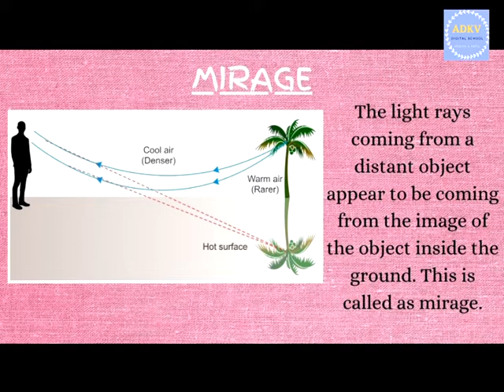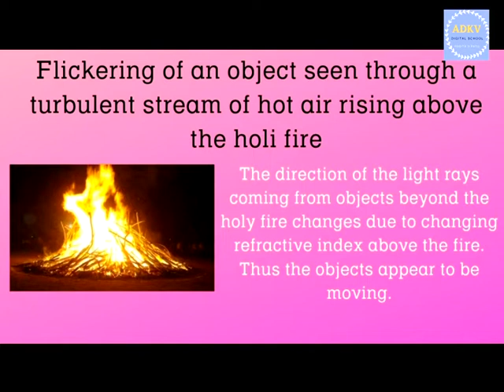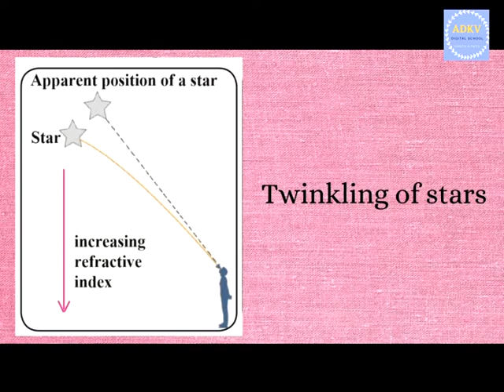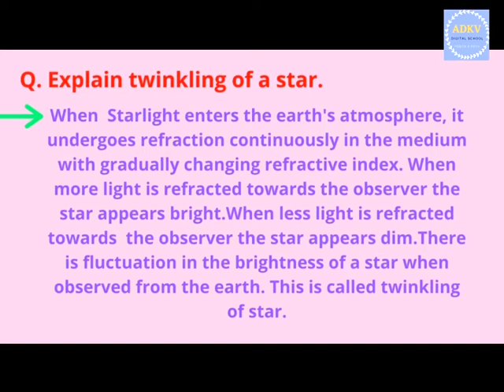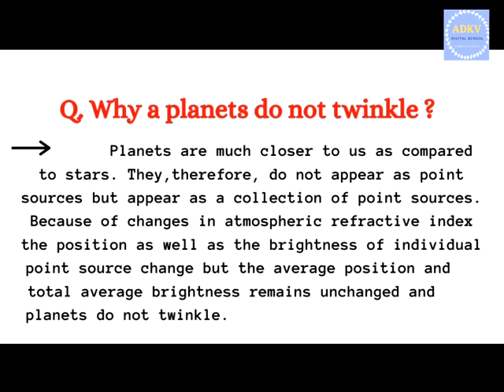Refraction Of Light 10th Science 1 CH 6 (Video 3) By Yogita Deepak Patil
Hello student & Friends...
     This video (based on new Syllabus) is very important for the students of class 10th. You will learn the following things in this video basic concepts of chemistry related to Refraction Of Light Chapter 6 Standard 10th For English and Semi English

Amazing Animated Logo Intro Video - Black And White Animation Intro Template